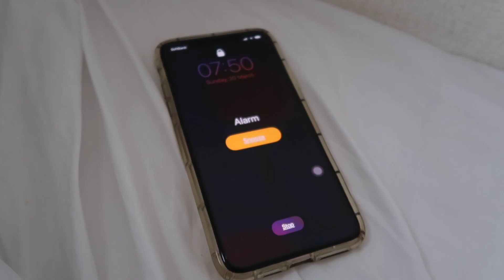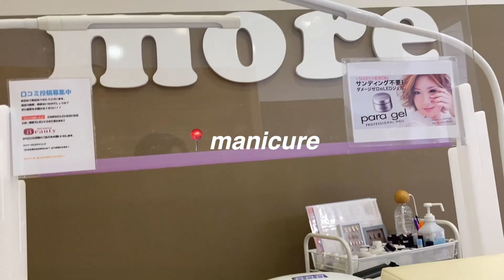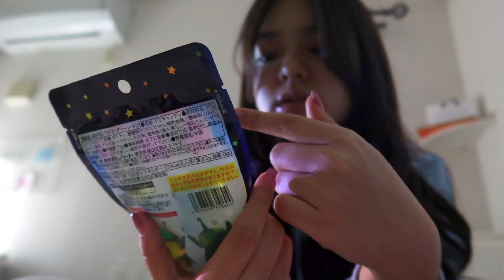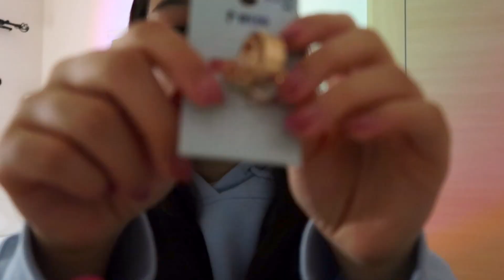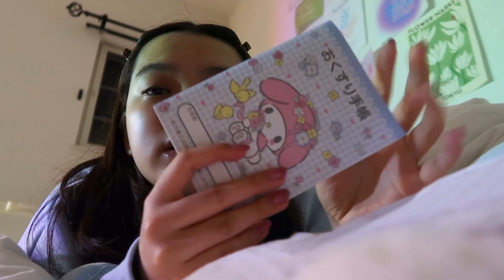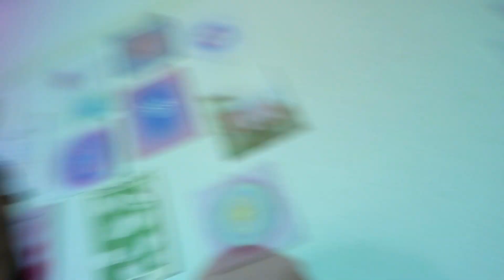vlog no Japão| mudei meu cabelo,unhas novas,experimentando doces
oiii!! ʕ •ᴥ• ʔ
seja bem vindo ao meu canall!•◦ೋ•◦❥•

 o vídeo de hoje é um vlog mudando meu cabelo,indo na manicure e experimentando uns doces fofos! 🤍🍡

｡◕‿◕｡ ɾ ᥱ ∂ ᥱ ᥉   ᥉ ᥆ ᥴ ꪱ ᥲ ꪱ ᥉ 💌
๑㋡๑ т ι к т σ к ↠ @yasmihooo
๑㋡๑ ι и ѕ т α g я α m ↠ @yas.mihoo

｡◕‿◕｡ ꧑ ᥙ ᥉ ꪱ ᥴ ᥲ  ♫
๑㋡๑ nenhuma música que foi usada no vídeo é meu